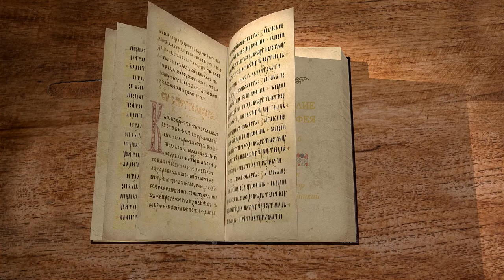Евангелие от Матфея. Глава 6 "Внутри, а не напоказ". Профессор Андрей Сергеевич Десницкий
Читаем 6 главу и касаемся следующих тем:

🔸 Нагорная проповедь.
🔸 О милостыне.
🔸 О молитве.
🔸 О прощении грехов ближним.
🔸 О посте.
🔸 О земных и небесных сокровищах.
🔸 О светлом и помраченном глазе.
🔸 О невозможности служить двум господам.
🔸 О пище.
🔸 Об одежде.
🔸 О надежде на Бога и искании Царства Божия.